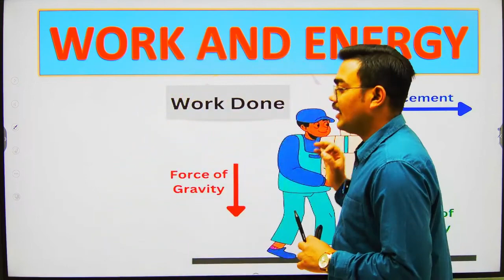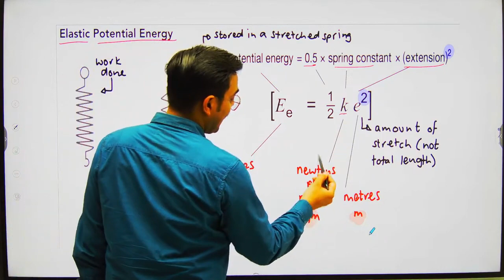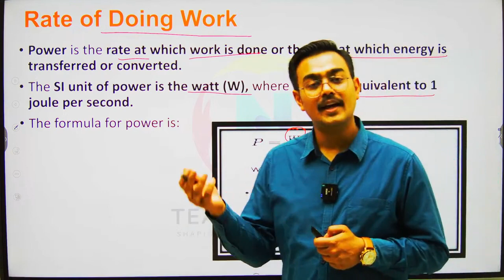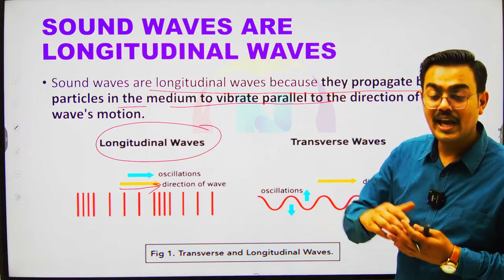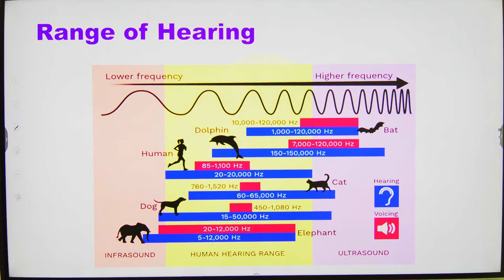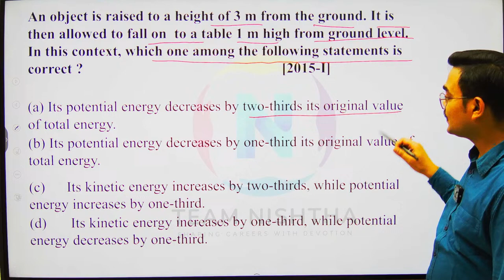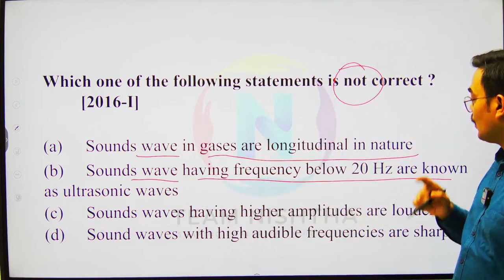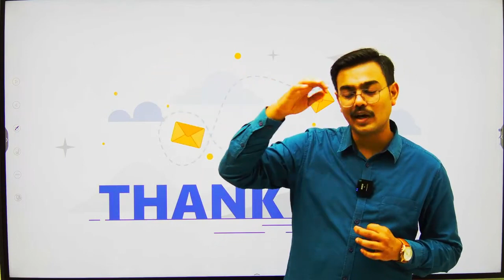Dynamic Forces: Unveiling the Power of Sound, Work, and Energy CDS CAPF, AND NDA |LECTURE- 2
Welcome to our intensive 40-day crash course in Physics tailored specifically for CDS 2024, CAPF 2024, and NDA 2024 exams conducted by UPSC. Designed to boost your preparation, this comprehensive program covers all essential topics in Physics with clear, concise explanations and plenty of practice exercises to reinforce your understanding.

Whether you're aiming for the Combined Defence Services (CDS), Central Armed Police Forces (CAPF), or National Defence Academy (NDA) exams, this course equips you with the knowledge and skills needed to excel. Our expert instructors break down complex concepts into simple, digestible lessons, making even the toughest topics easy to grasp.

Get ready to tackle physics with confidence and ace your UPSC 2024 exam with flying colors. Let's conquer the exams together!"

In this action-packed session, you'll: Grasp core topics: Dive deep into Mechanics, Electricity & Magnetism, Optics, Gravitation, and more!
Master key formulas: Solidify your understanding with a clear breakdown of crucial Physics formulas.
Tackle practice problems: Put your knowledge to the test with solved examples that mirror real-world CDS questions.
Boost your confidence: Gain the edge you need to ace the exam and take a step closer to your dream defense career.
This crash course is ideal for:

CDS aspirants with limited time for preparation
Students seeking a quick revision of Physics fundamentals
Anyone aiming to strengthen their Physics foundation